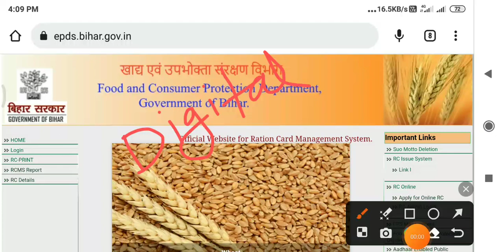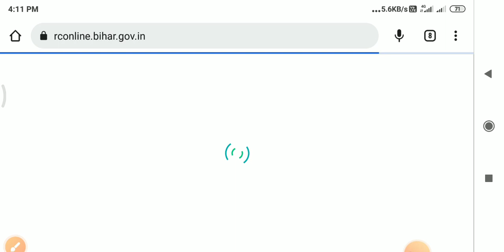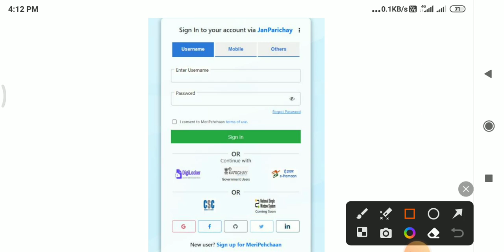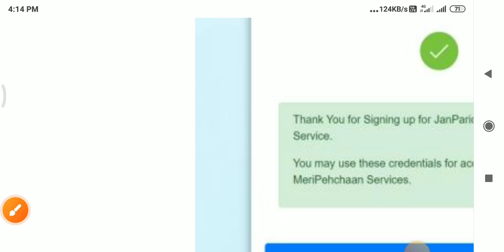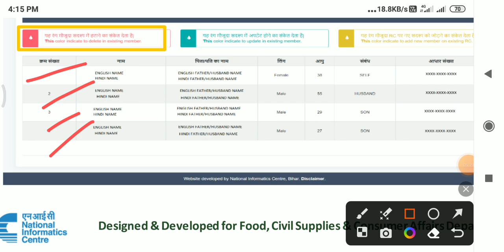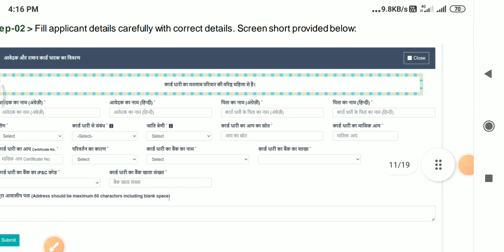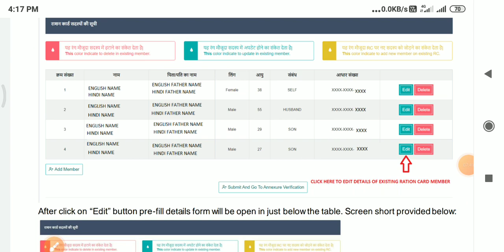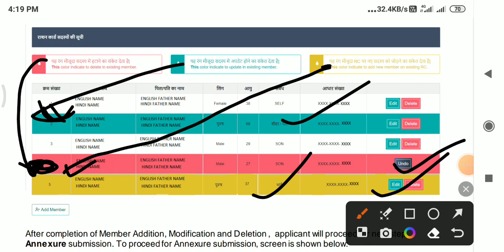राशन कार्ड मे न्यू नाम जोडे/हटाये ऐसे। Bihar ration card me name kaise jode । Ration card add member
Namskar dosto,

Ration card website link:-

Covered Topic:-
Ration card me online name kaise jode,

bihar ration card online correction,
bihar ration card correction 2023,
bihar ration card download